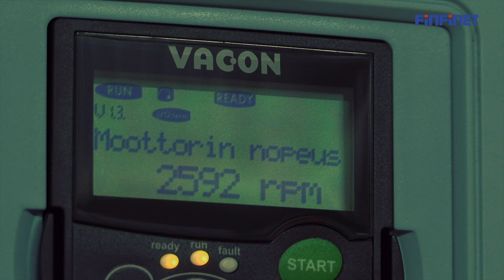Finfinet washing equipments at mine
Washing a big mine truck with water cannon, water blaster and high pressure washer.